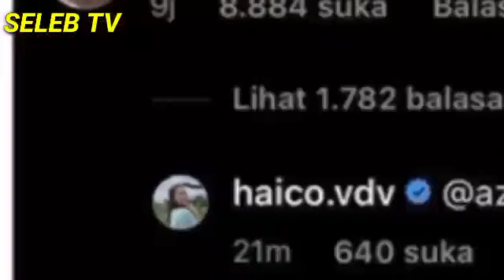GO PUBLIK!! HARAPAN FANS SEGERA TERWUJUD HAICO DAN RANGGA AZOF DIAM DIAM TERNYATA😍